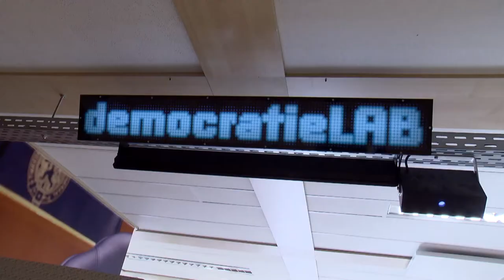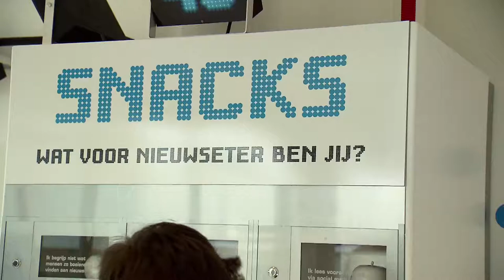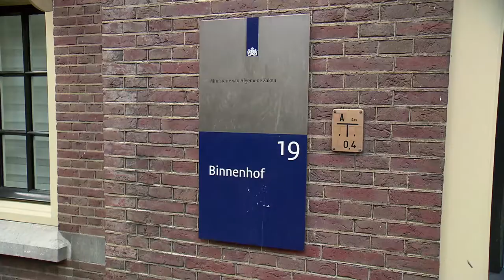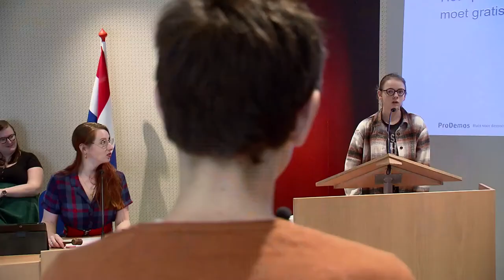Vteam bezoekt het Binnenhof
'We leren hier nooit iets over op school en dat vind ik best wel jammer.'

Met 15 kinderen van het Vteam kregen we coronaproof verkiezingscursus op en rond het Binnenhof. Feest om hele dag in Den Haag rond te lopen tussen heel veel blije gezichten.

'Het is zoooo lang geleden dat we met een groepje kinderen iets leuks konden doen.'

Dank @vfonds en @prodemos voor het mogelijk maken van deze inspirerende prachtdag.